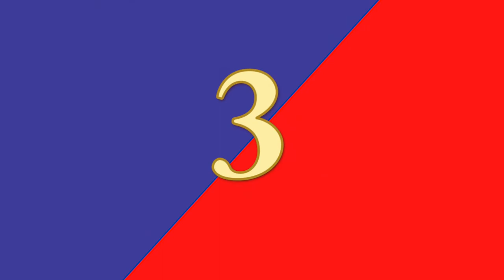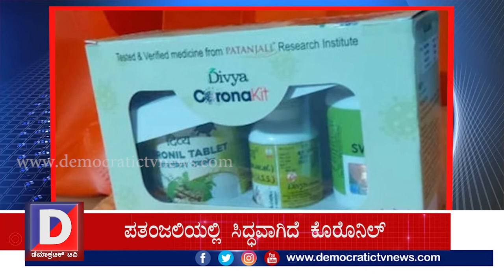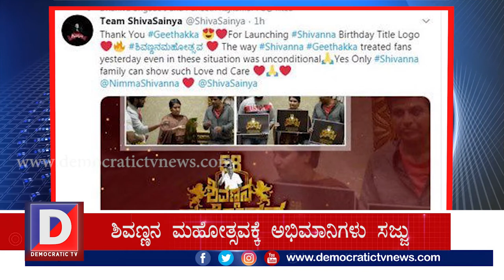ಚೀನಾದಲ್ಲಿ ನಡೀತಿದೆ ನಾಯಿ ಮಾಂಸದ ಸಂತೆ | CHINA Celebrating Dog Meat Fest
ಗಾಲ್ವಾನ್ ಕಣಿವೆಯಲ್ಲಿ ದಾಳಿ ನಡೆಸಲು ಚೀನಾ ಆದೇಶಿಸಿತ್ತಂತೆ

ಭಾರತೀಯ ಉದ್ಯೋಗಿಗಳಿಗೆ ಶಾಕ್ ಕೊಟ್ಟ ಟ್ರಂಪ್
ಟ್ರಂಪ್ ನಾಡಲ್ಲಿ ಕೊರೊನಾ ವೈರಸ್ ರುದ್ರತಾಂಡವಾಡುತ್ತಿದೆ. ಈ ಹೊತ್ತಲ್ಲಿ ಟ್ರಂಪ್ ಭಾರತೀಯ ಉದ್ಯೋಗಗಳಿಗೆ ದೊಡ್ಡದೊಂದು ಶಾಕ್ ಕೊಟ್ಟಿದ್ದಾರೆ. ಅಮೆರಿಕಾ ಹೆಚ್-1ಬಿ ವೀಸಾ ಈ ವರ್ಷಾಂತ್ಯದವರೆಗೆ ತಾತ್ಕಾಲಿಕವಾಗಿ ರದ್ದು ಮಾಡಿ ಆದೇಶ ಹೊರಡಿಸಿದೆ. ಕೊರೊನಾ ನಿಯಂತ್ರಿಸುವ ಹಿನ್ನೆಲೆಯಲ್ಲಿ ವಲಸಿಗರನ್ನು ತಾತ್ಕಾಲಿಕವಾಗಿ ತಡೆಯಲು ಅಮೆರಿಕಾ ಈ ನಿರ್ಧಾರವನ್ನು ಕೈಗೊಂಡಿದೆ. ಟ್ರಂಪ್ ಅವರ ಘೋಷಣೆ ಪ್ರಕಾರ H-1B, H-4, H-2B ವೀಸಾ, ಜೆ ಮತ್ತು ಎಲ್ ವೀಸಾಗಳು ಸೇರಿದಂತೆ ಹಲವಾರು ಜನಪ್ರಿಯ ವಲಸೆರಹಿತ ವೀಸಾಗಳನ್ನು ಪ್ರಸಕ್ತ ವರ್ಷದ ಅಂತ್ಯದವರೆಗೂ ತಾತ್ಕಾಲಿಕವಾಗಿ ಅಮಾನತುಗೊಳಿಸಲಾಗಿದೆ.